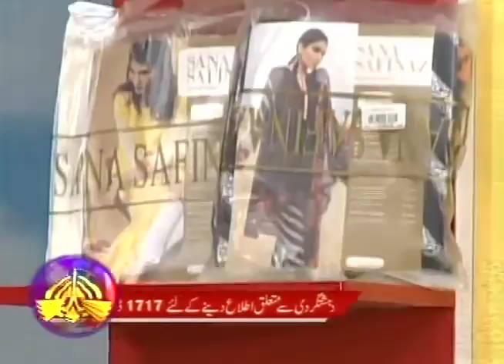Yayvo Subhenau - Show - 27-Feb-2017 (Clearer version)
Catch your favorite celebrities every Monday & Thursday at 9 am only on PTV Global and PTV News. Guests: Nadia Hussain, Iqra Faiz, Chef Samia